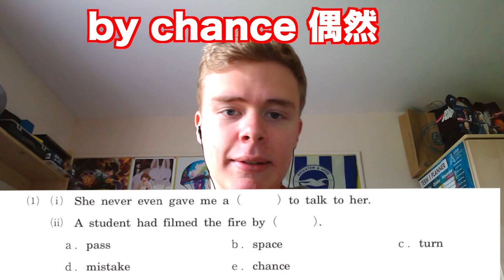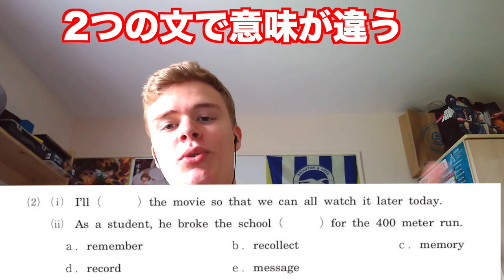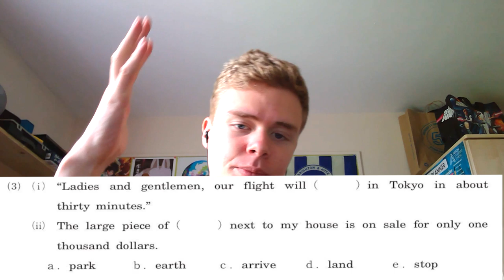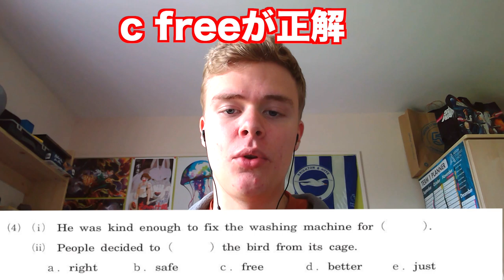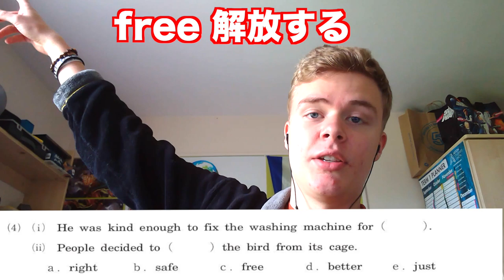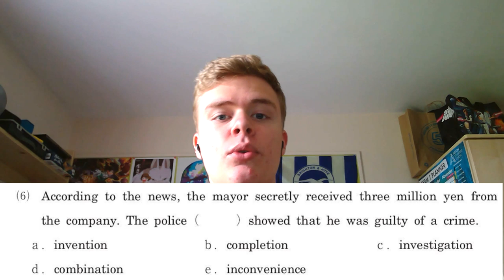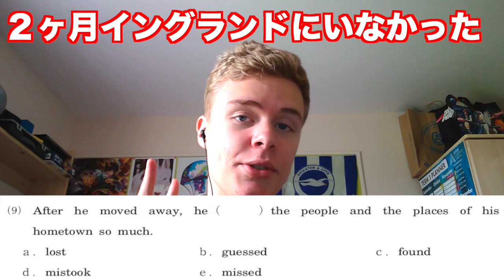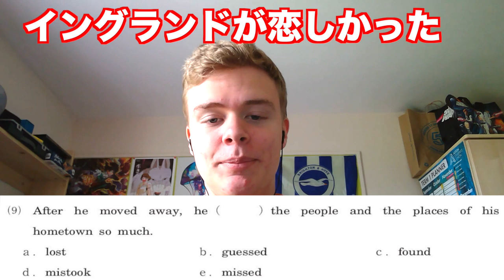ステチルイギリス人が大東文化大の英語に挑戦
ステチルのリクエストに応えて大東文化大の問題にジェイミーが挑戦します！

【ミスター中央大停学満了記念】中央大の入試問題にイギリス人が挑戦

クラウドファンディング